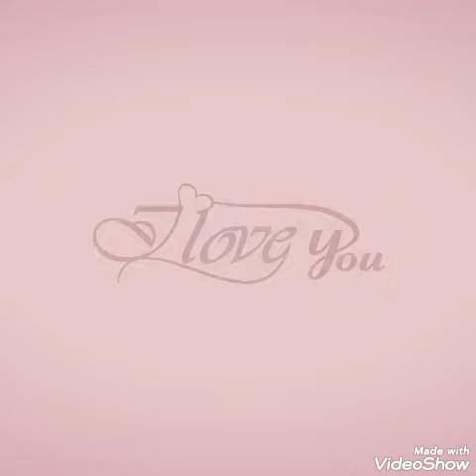24 December 2022